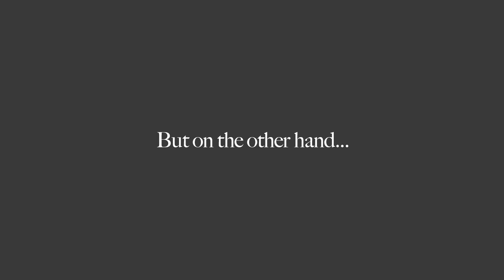Easy Digital Negatives - What is Color Blocker - Part 1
What is Color Blocker, Optimal and Maximal blocking color.